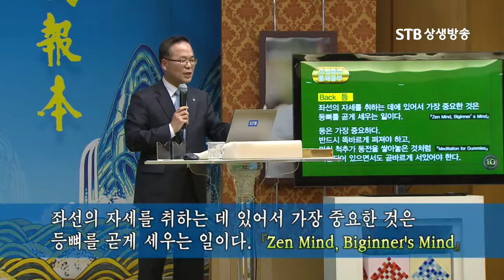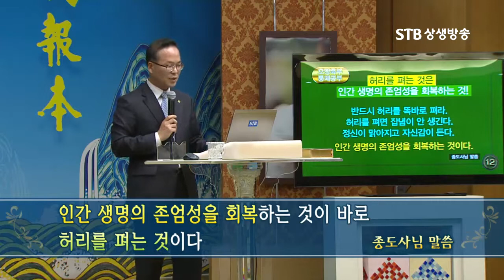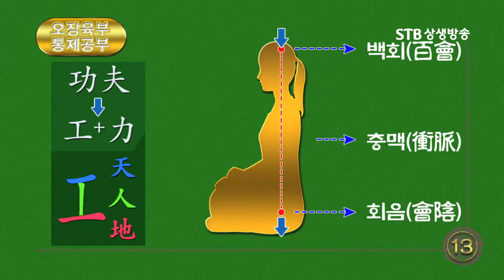태을주 수행의 바른자세 증산도대학교 열린강좌 14회 올바른 태을주 수행법